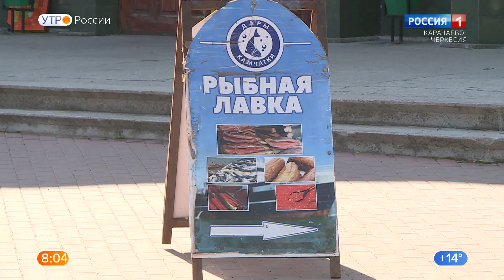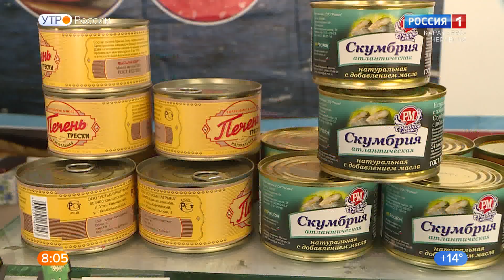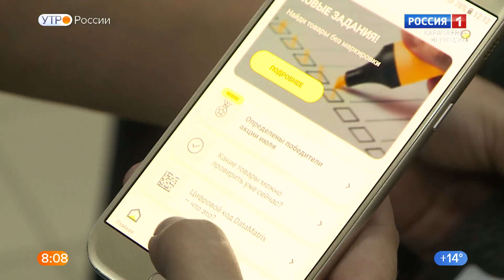Утро России. Карачаево-Черкесия 26.09.2020